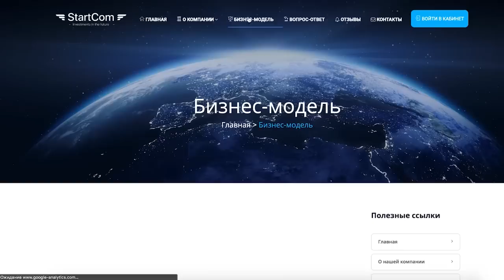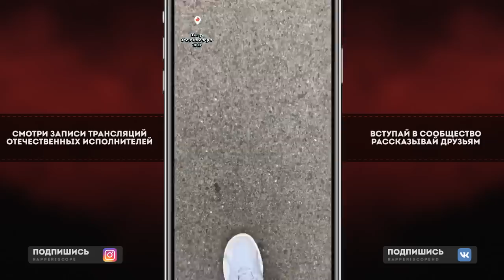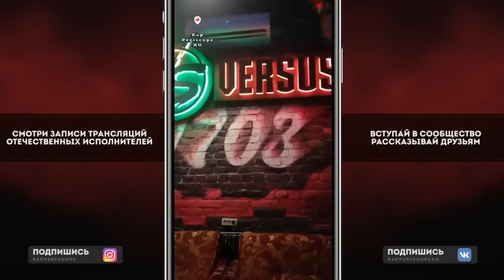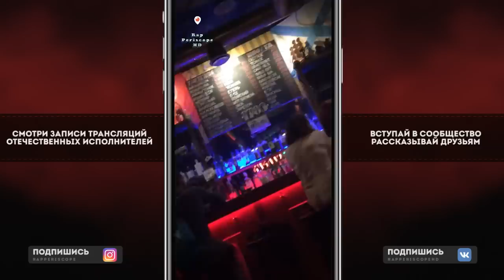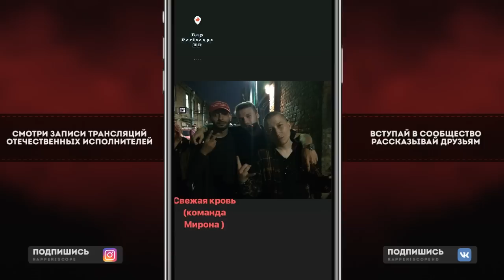Versus Fresh Blood 4: Как прошёл 3 этап